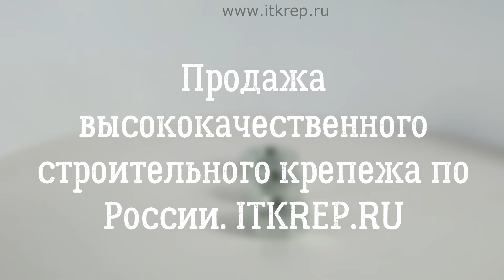Гайка ГОСТ 5927 70 оцинкованная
Продажа качественного строительного крепежа по Р.Ф. с доставкой.
 Наши контакты
Телефоны: